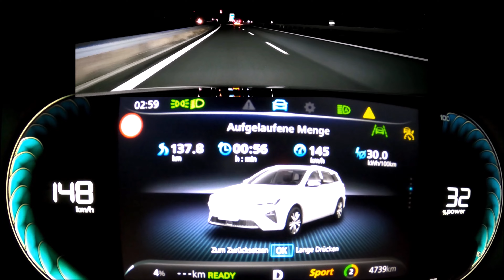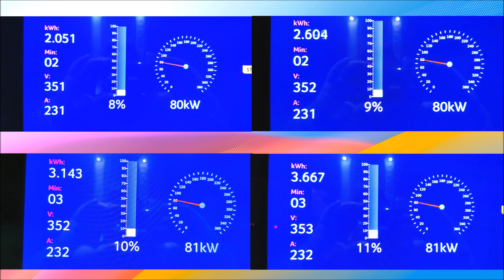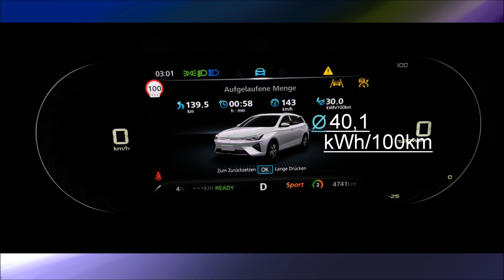MG 5 Electric - Kombi wird zum Sportler, wir fahren richtig schnell auf der deutschen Autobahn.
Und weiter geht's mit dem 1. Elektrokombi in Deutschland von MG. Nachdem wir nun wissen wie schnell er laden kann und wie er sich auf Langstrecke mit 1000km verhält und auch im Alltag auf der Autobahn folgt jetzt das Vollstrom - Video mit interessanten Erkenntnissen.
Viel Spaß wünschen wir euch dabei!